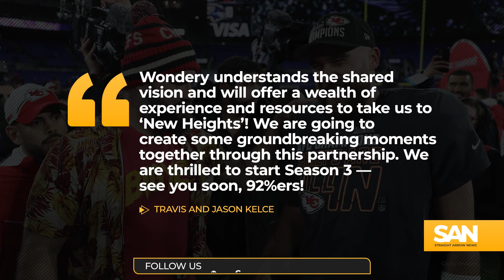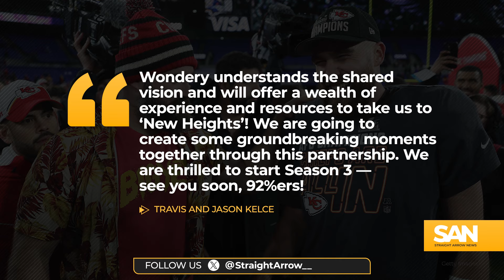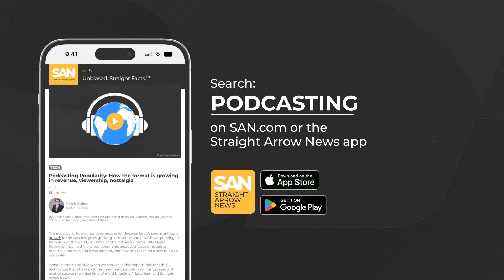Kelces sign $100 million deal to bring ‘New Heights’ to Amazon’s Wondery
Famous NFL brothers Travis Kelce and Jason Kelce cashed in on the success of their podcast. The hosts of “New Heights” signed a 3-year, $100 million deal with Amazon’s Wondery.